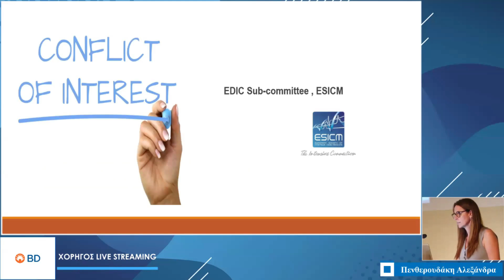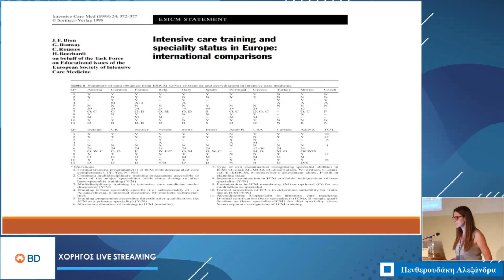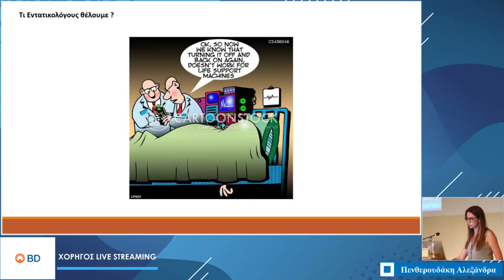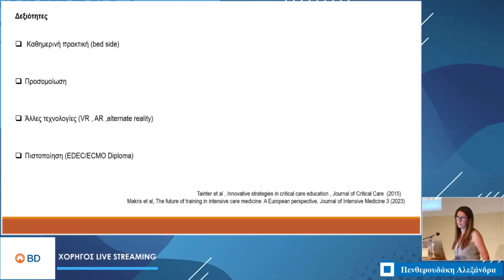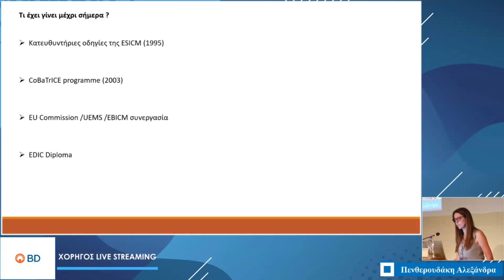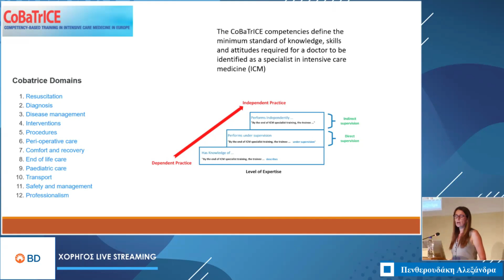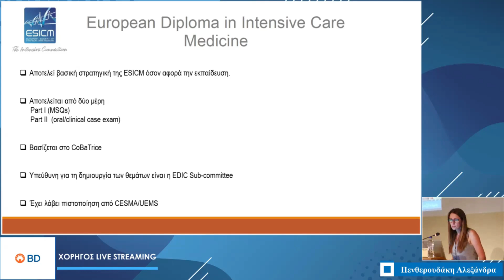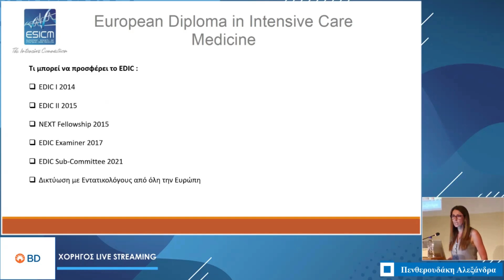ΠΕΝΘΕΡΟΥΔΑΚΗ Α. ΕΚΠΑΙΔΕΥΣΗ ΣΤΗΝ ΕΝΤΑΤΙΚΗ ΘΕΡΑΠΕΙΑ ΣΤΗΝ ΕΥΡΩΠΗ